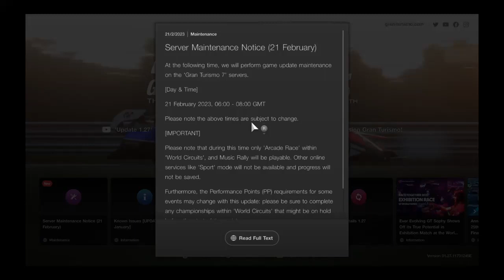Gran Turismo 7 Update Tomorrow...